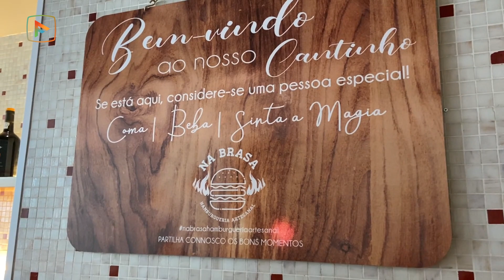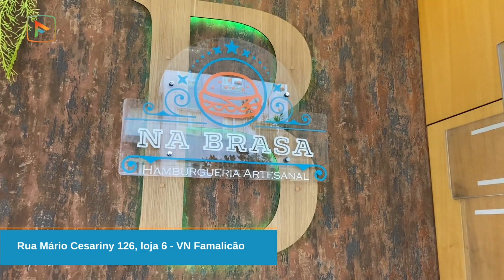Na Brasa – Hamburgueria Artesanal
Abriu em Famalicão e espera por si com originais hambúrgueres confecionados na grelha aliados aos sabores diferenciados chegados do Brasil.
O mesmo acontece com cada bebida: originalidade e uma viagem dos sentidos até ao outro lado do Atlântico.
Visite na Rua Mário Cesariny, em Famalicão.